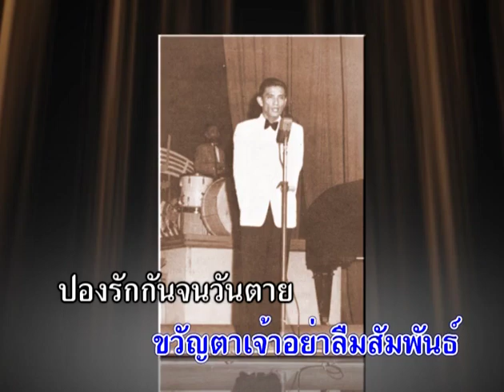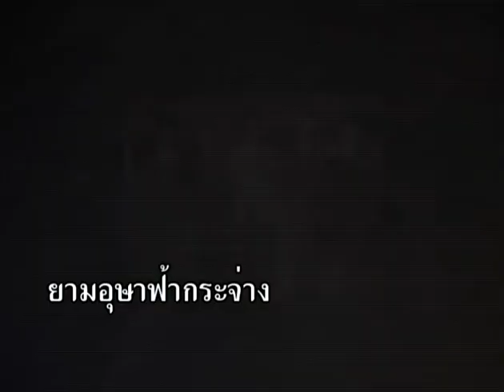อุษาสวาท - สุนทราภรณ์ Suntaraporn ( Official Master ต้นฉบับเดิม Original ) KARAOKE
เพลง : อุษาสวาท
ศิลปิน : สุนทราภรณ์ Suntaraporn
อัลบั้ม : สุนทราภรณ์ แฟนคลับ สุนทราภรณ์ ต้นฉบับเดิม
คำร้อง : สุรัฐ พุกกะเวส
ทำนอง : เอื้อ สุนทรสนาน

ยามอุษาฟ้ากระจ่าง
ทั่วนภางค์สว่างแล้ว
ตื่นนิทราเสียเถิดน้องแก้ว
สว่างแล้วนะแก้วตา

แจ้วจำเรียง
เสียงกระซิบสั่งดั่งสัญญา
กระซิบคำรักว่าอุษาสวาทปอง
อย่าข้องใจมอบฤทัยไว้ร่วมกัน

ยามน้องหนาวตัก
พี่ซบทรวงพักตร์อบไอรักจนอุ่นพลัน
ต่างสุขสันต์ ขวัญตาเจ้าอย่าลืมสัมพันธ์
ปองรักกันจนวันตาย

ใจผูกพันรักกันจนกว่า
ดินและฟ้าจะทลาย
อุษานี้มีมนต์ดลรักสลักใจ
ร่วมสายใยสวาทเอย